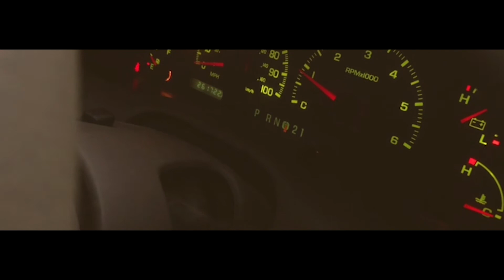97 Myles - Plug It Now (Official Video)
97 Myles - Plug It Now (Official Video)
Directed By ShotByVell